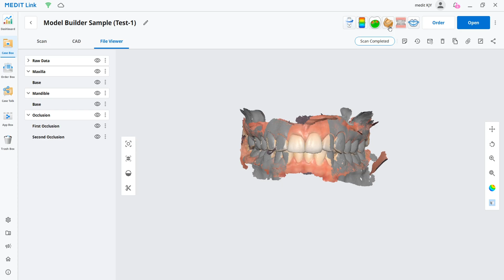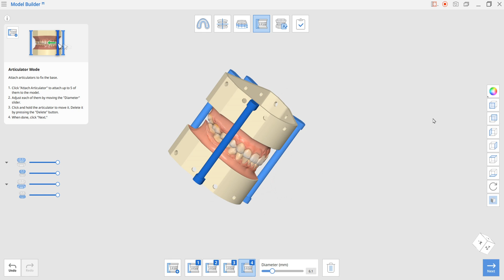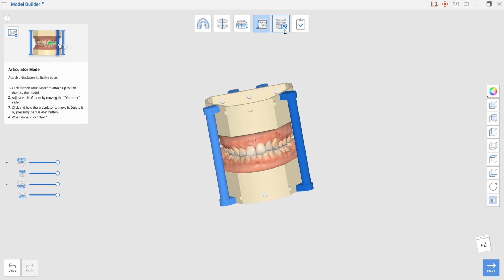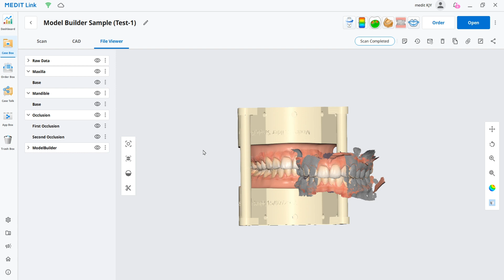New Medit App - Model Builder (full version)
Medit Model Builder software helps you quickly and easily create physical models from digital oral scan data.
You can create a base with scan data, attach an articulator to the base to check the intersection status, and label each base to help distinguish between models.